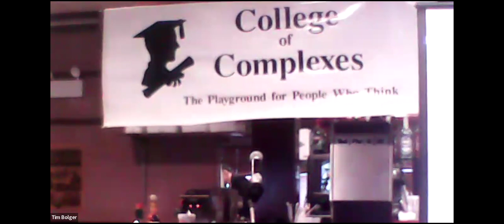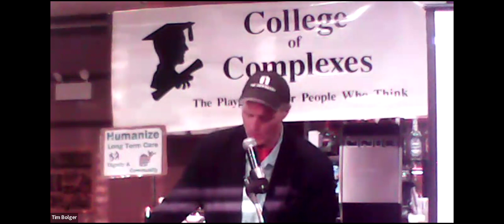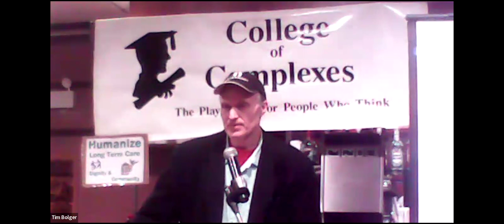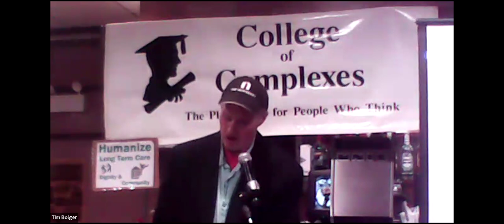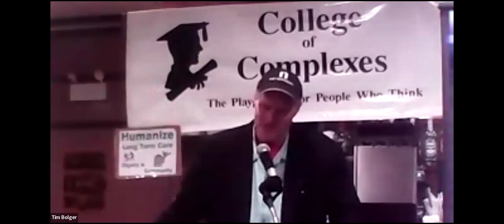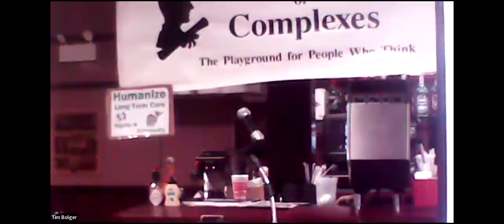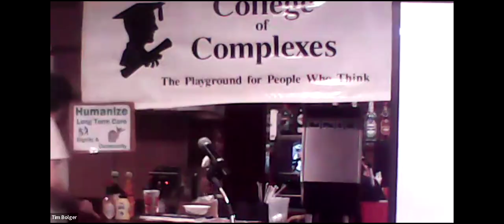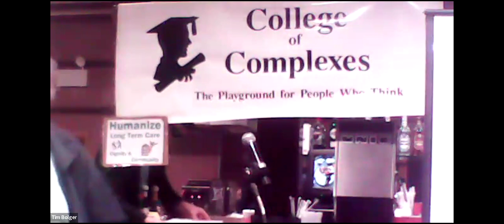C of C 3-9-2024 Exercising Our Right to Reject Reaganites of Both Parties!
March 9

A Civic Self - Defense Class, Exercising Our Right to Reject Reaganites of Both Parties!

Meeting # 3,757 - college regular Jonathan Barton

Speaker states that he will present "A civic self - defense class in the face of the unending barrage of the politics of cruelty that's dominated our legislative discourse ever since Ronnie the cowboy (HOLLYWOODS MOST FAMOUS " B " MOVIE ACTOR) stole the election in 1980 . To steal a line from one of his most famous speeches - MR AND MRS STATUS QUO , TEAR DOWN THIS REAGANISM !"